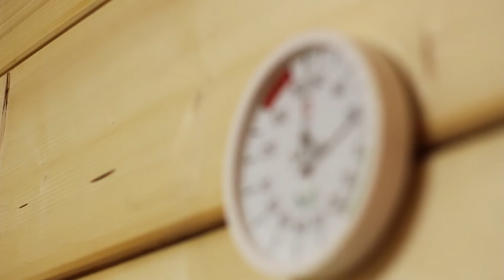Finsbay Cottages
Finsbay Cottages is set in the heart of the Isle of Harris in the Outer Hebrides, a truly wild island on the outermost edges of the Atlantic Ocean, offering secluded luxury overlooking the sea with the dramatic hills of Harris as a backdrop.
With its own river and loch system they offer salmon, sea-trout and renowned brown trout fishing, whilst ideally located for beach walks, hiking and the chance to really get to know the charms of Harris.
Special thanks to Iain Mackenzie and Finsbay Cottages.